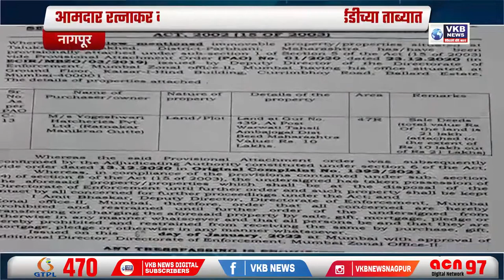आमदार रत्नाकर गुट्टे यांची आणखी एक मालमत्ता ईडीच्या ताब्यात